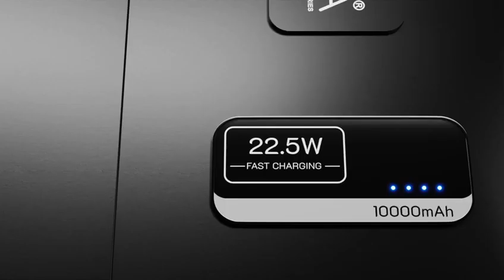WALTA POWER BANK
Walta bluetooth speaker